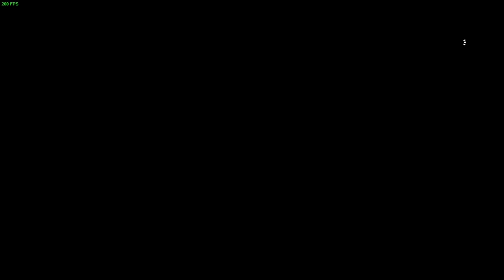BATTLEFİELD 1/ 14.BÖLÜM / HABERCİ/